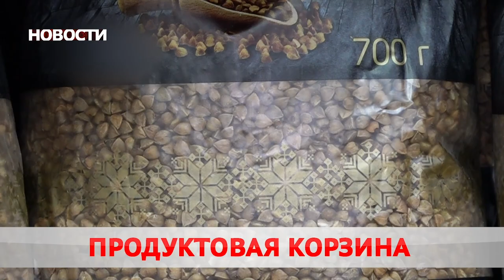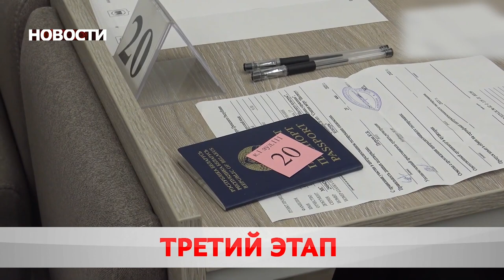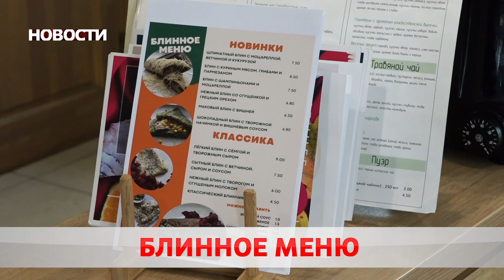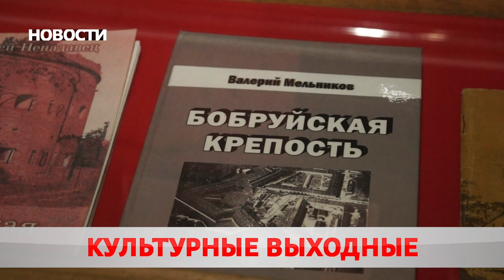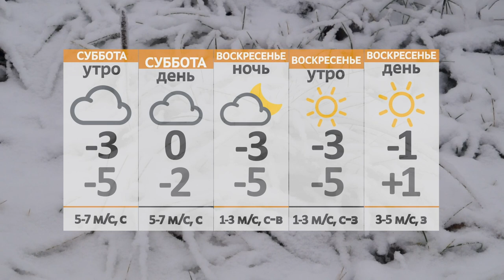Новости 04 03 22